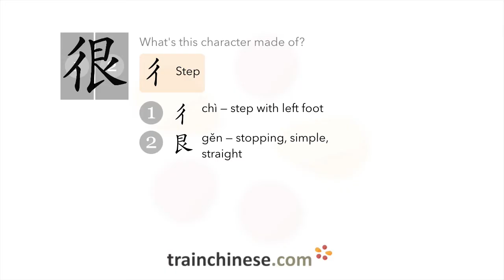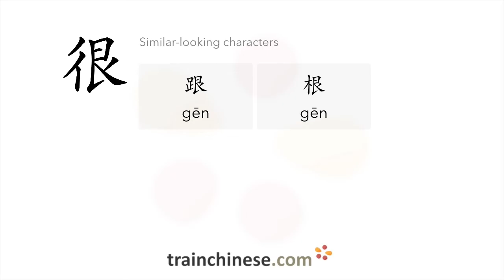How to write 很 (hěn) – very – stroke order, radical, examples and spoken audio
Learn how to write 很. 很 (hěn) is a Chinese character meaning "very". or in our apps – just search "trainchinese" in the iOS or Android app stores. This character is frequently used in Mandarin Chinese. It's from Revised HSK Level 1, learned by beginners.